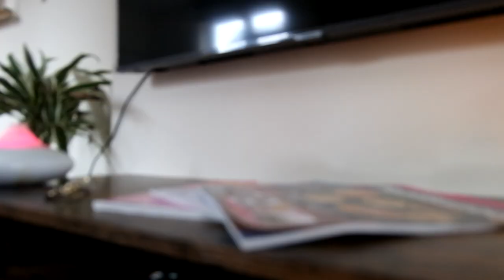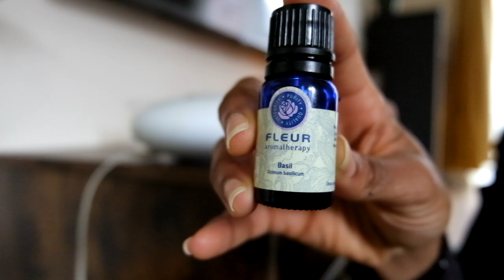HERBS I USE IN A DAY | HERBAL VLOG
🌿 Ayurvedic Oils:
Amla powder
Brahmi powder
Bhringraj powder
Fenugreek
Hibiscus
Aloe vera powder

MUSIC